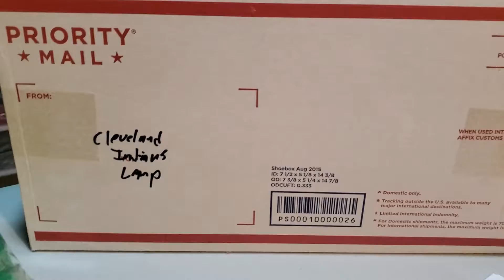What sold Ebay Thursday